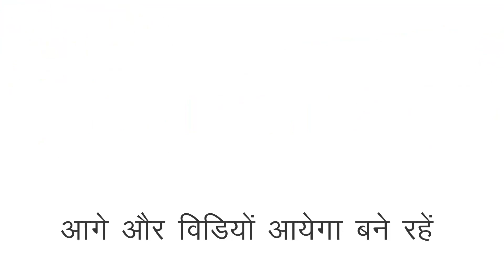Rajim maghi punni mela | राजिम मेला 2022 | chhattisgarh mela mordharohar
Rajim maghi punni mela | राजिम मेला 2022 | chhattisgarh mela मोरधरोहर | kuleshwar mahadev mandir Rajim_mela_2022 | राजिम मेला 2022 | छत्तीसगढ़ राजिम माघी पुन्नी मेला | मोरधरोहर राजिम पुन्नी मेला 2022 का भव्य आगाज छत्तीसगढ़ शासन के द्वारा किया गया है जिसमें आसपास के समस्त छत्तीसगढ़ भर के श्रद्धालु मेला दर्शन के लिए आते हैं राजिम जिला गरियाबंद जिला क्षेत्र अंतर्गत पड़ता है राजिम मेला मंदिरों का नगरी के नाम से भी जाना जाता है जिसमें राजीव लोचन मंदिर मुख्यता है राजीव को त्रिवेणी प्रयाग के नाम से भी जाना जाता है छत्तीसगढ़ के समस्त दूर अंचल के ग्रामवासी एवं देश विदेश के पर्यटक भी यहां मेला घूमने के लिए आते हैं प्रतिवर्ष यहां मेला आयोजन किया जाता है मांगी पुन्नी के अवसर पर छोटा सा वीडियो आप सभी के लिए लेकर हम आए हैं इसमें आगे और बहुत सारी कार्यक्रम मांगी पुन्नी मेला राजिम मेला में हुए जिसकी पूरी शूटिंग हमारे टीम के द्वारा किया गया है जो कि प्रतिदिन आपके लिए वीडियो के माध्यम से आता रहेगा बंद रहेगा चैनल में और न तो सब्सक्राइब जरूर कर लीजिएगा धन्यवाद

Rajim_Punni Fair 2022 has been grandly inaugurated by the Government of Chhattisgarh, in which devotees from all over Chhattisgarh come to visit the fair. Rajim district falls under Gariaband district area. Lochan temple is mainly named after Triveni Prayag to Rajiv_Lochan_temple is mainly Rajiv is also known as Triveni Prayag. Villagers from all far away regions of Chhattisgarh and tourists from all over the country and abroad also come here to visit the fair. Every year a fair is organized here. Small video on the occasion of Mangi Punni. We have brought it for all of you, in this many more programs were held in Mangi Punni Mela Rajim Mela, which was completed. The shooting has been done by our team, which will keep coming to you every day through videos, it will be closed in the channel and neither will definitely subscribe thank you
राजिम मेला 2022 | Rajim Maghi Punni Mela 2022 | Rajim Mela | Chhattisgarh Mela |
Rajim Maghi Punni Mela 2022|| Meena Bazaar ||
Maut Ka Kuan 2022
Mela Madai 2022
Rajim Mela Video 2022
Rajim Maghi Punni Mela 2022
Rajim Maghi Punni Mela 2022 live
Shivrinarayan
Shivrinarayan Mela
Rajim Maghi Punni Mela
राजिम मेला 2022